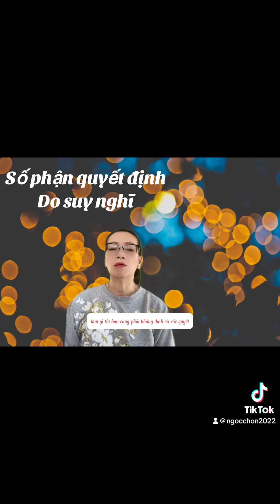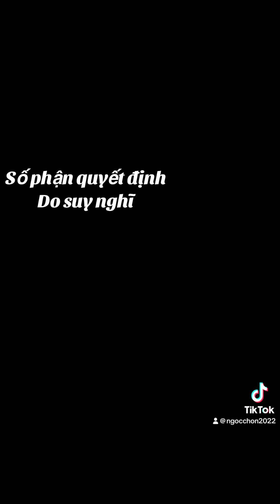Suy nghĩ quyết định đến sự thành công